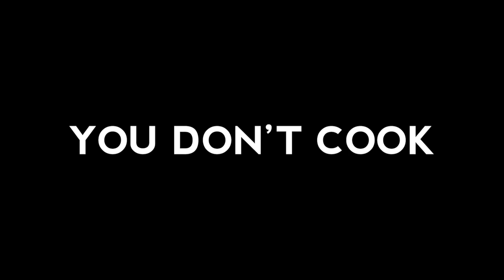You Don't Cook - Flank Steak with Mashed Potatoes and Onions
What if I started making videos again?